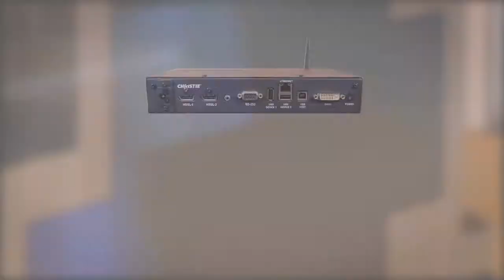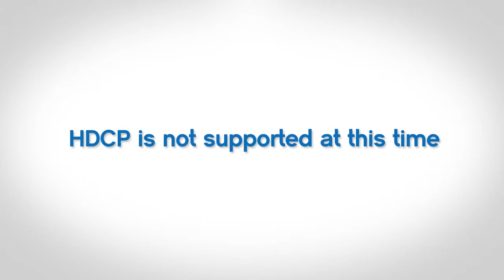Christie JumpStart video 2 - Connecting the server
This video shows you how to properly connect the JumpStart server for the first time.